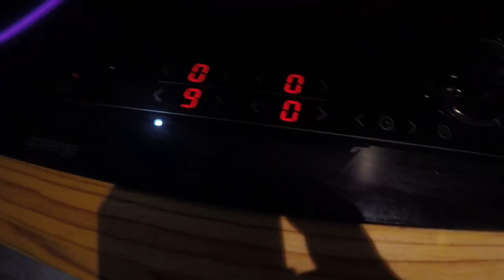Ahjulatikas küüslaugu õlis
Väike kokarubriik kus Peakülaliseks emajõe Latikas. Kasutasin mida kodus oli ja Välja tuli väga hää! Proovige järgi.